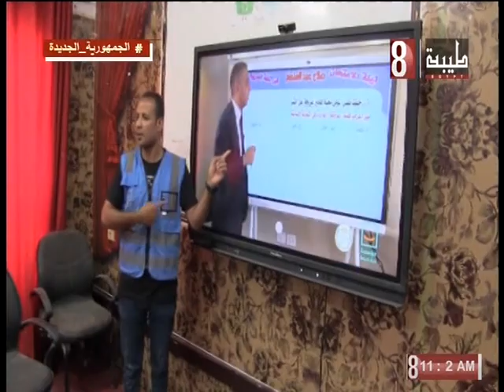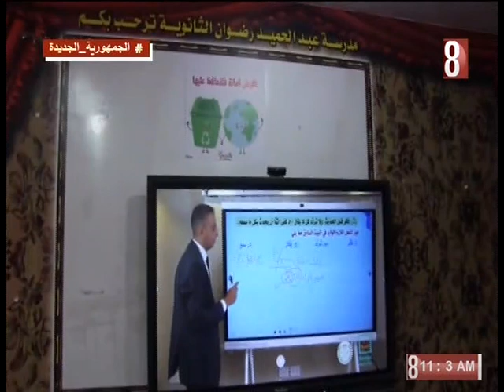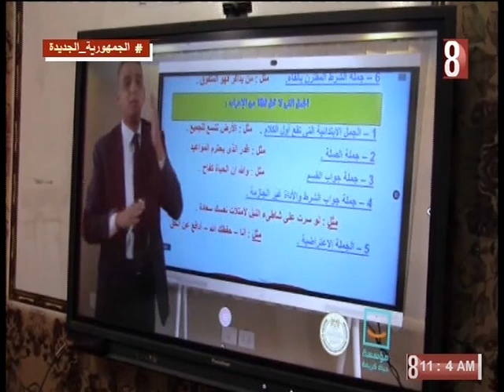مبادرة نقدر في ١٠ ايام لطلاب الثانوية العامه بسوهاج